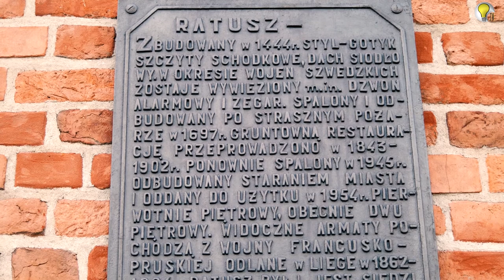Spacer z Historią ; jak przetrwały wojnę morąskie zabytki? Odwiedzamy ratusz i kościół ; cz.1 #21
Kolejny spacer wiedzie trasą morąskich zabytków. W pierwszej części naszej przechadzki podążamy od centralnego miejsca miasta, od ratusza do starego kościoła.
Prowadzi nas i opowiada nam pan Paweł Adamczyk, mieszkaniec miasta zafascynowany historią . Jesteście ciekawi?

"Ziemiami Odzyskanymi", stanowi dziś integralną część Polski. Ale ludzie przybyli tu ponad 70 lat temu
(i ci, którzy tu zostali), włożyli ogromny wysiłek i wykazali się niezwykłą determinacją.

Dziękujemy za wsparcie @Gmina Morąg, bez którego ten film by nie powstał.